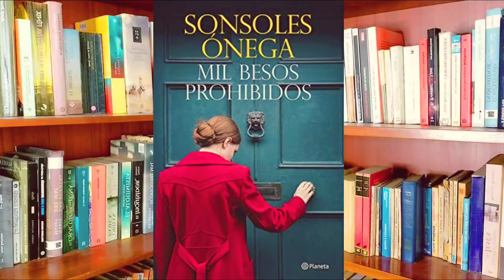MIL BESOS PROHIBIDOS - SONSOLES ÓNEGA - RESEÑA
"A veces las casualidades se hacen cómplices de los deseos. Costanza y Mauro llevaban media vida esperándose hasta que un encuentro imprevisto en la Gran Vía de Madrid volvió a unir sus destinos.
Costanza, recién separada de su marido, abogada en un prestigioso despacho, tenía entre manos la defensa de un importante banquero, una circunstancia que le absorbía todas las horas del día. Mauro, el padre Mauro, acababa de volver de Roma para acometer un trabajo encargado por el arzobispado de Madrid.Pese a sus circunstancias y con todos los vientos en contra, resucita la historia de amor que Costanza y Mauro vivieron veinte años atrás. Ahora deberán decidir entre dejarse llevar por sus sentimientos o resignarse ante sus contradicciones."